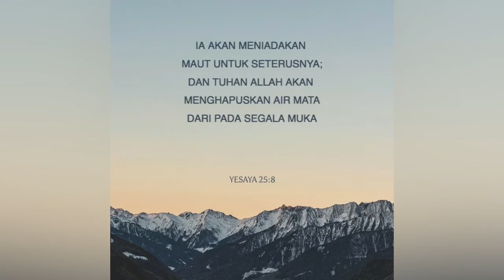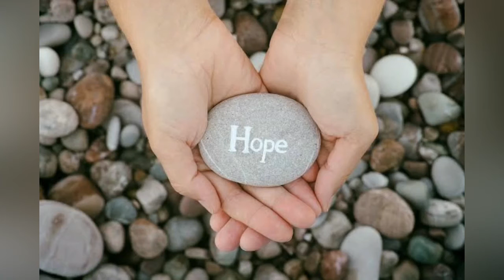Doa Malam (Sabtu, 01 Mei 2021) - Pdt Widianto Nugroho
Doa Malam GKJ Joglo

Ia akan meniadakan maut untuk seterusnya; dan Tuhan Allah akan menghapuskan air mata dari pada segala muka; dan aib umat-Nya akan dijauhkan-Nya dari seluruh bumi, sebab Tuhan telah mengatakannya.
(Yesaya 25:8)

Pokok-pokok Doa:
• Pemulihan kesehatan, mereka yang sakit.
• Penghiburan bagi mereka yang ditinggalkan oleh keluarga terkasih.
• Orang-orang yang tengah mencari kerja dan memulai usaha di masa sulit seperti sekarang ini, terkhusus bagi jemaat GKJ Joglo.